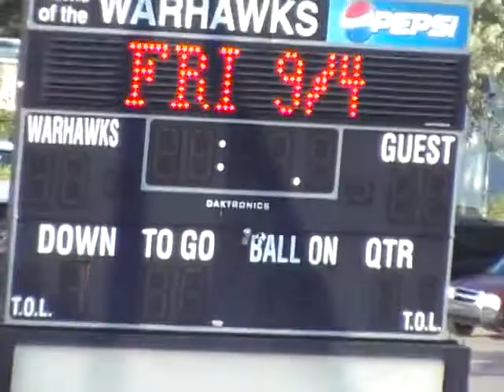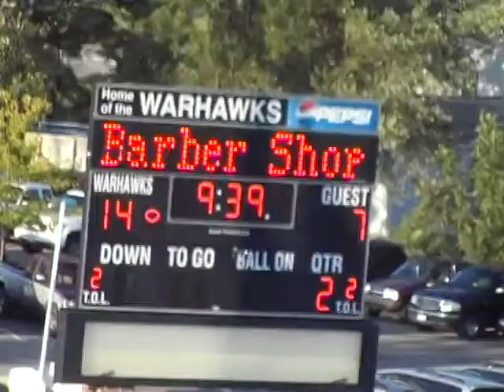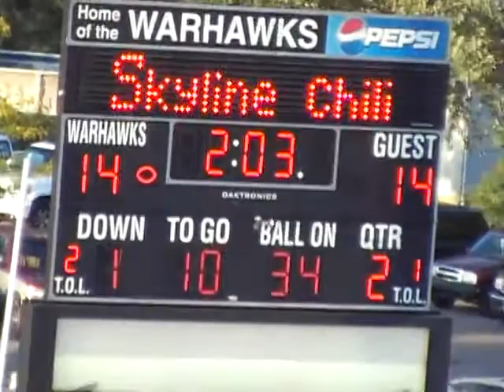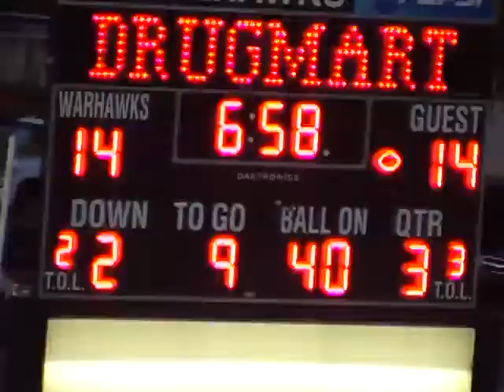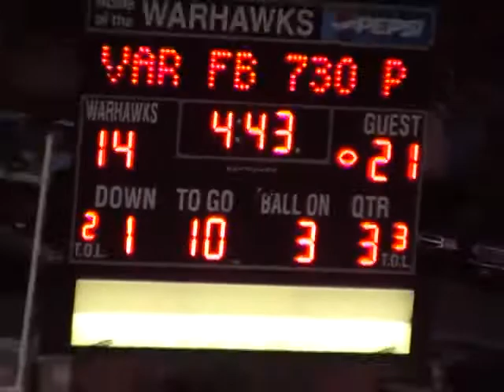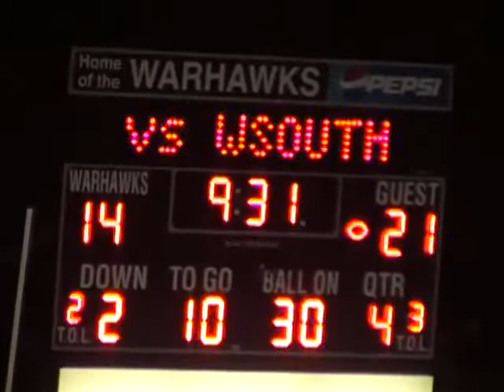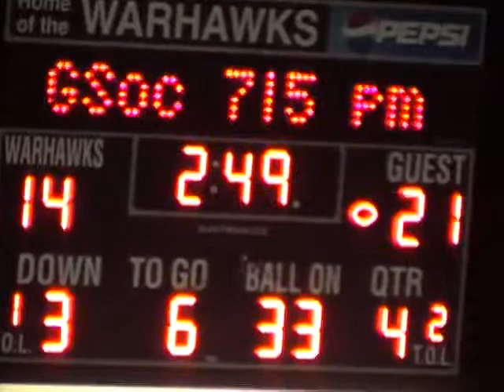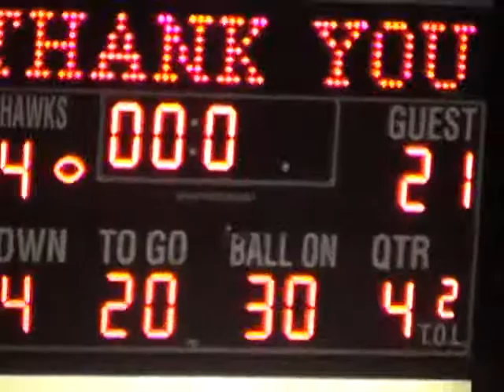WCHS vs Big Walnut 2009